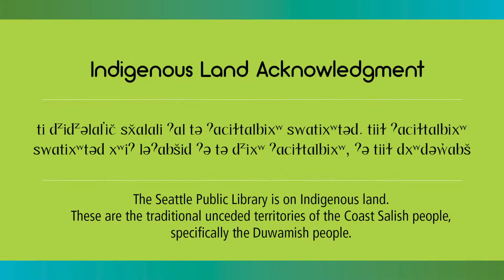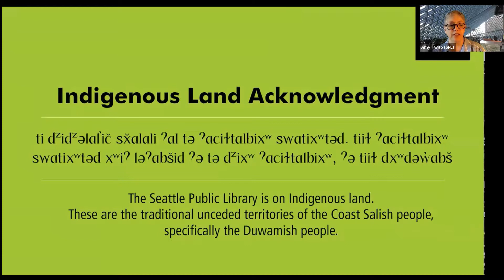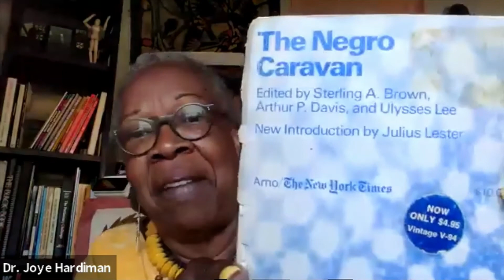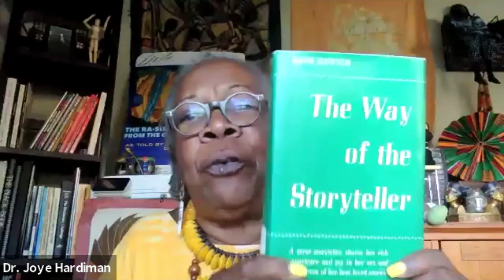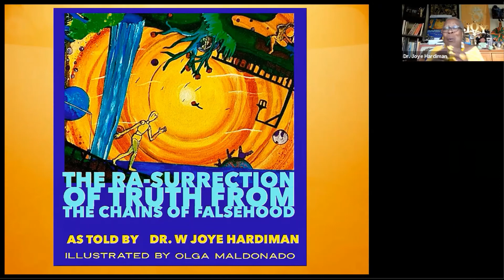Exploring Black Joy and Brilliance: New Experiences/Memories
Join us for a four-part intergenerational series that celebrates Black joy and brilliance with local authors from African-American Writers’ Alliance, storytellers, youth, and elders from Seattle’s Black community. Topics to be covered include food and celebrations, nature and the outdoors, family and friends, and new experiences (memories new and old). For all ages, from 4 to 104, no writing experience is necessary!